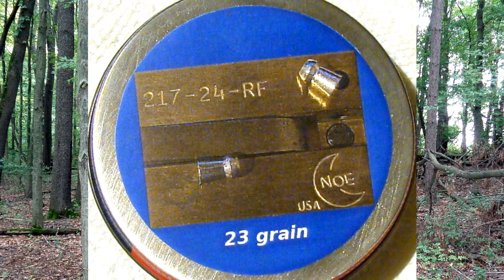September 11th Hunt 2020 with the Beniamin Cayden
Back out to the state land with my Cayden with my new BSA scope on it, got the rings in the mail yesterday and just had to give her a test.  The scope is super clear just like my other BSA just like it.